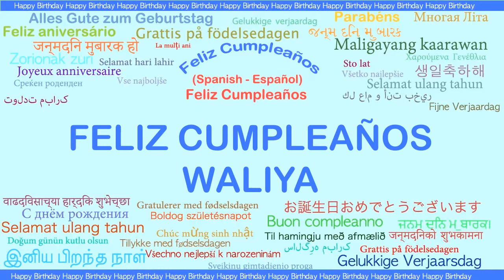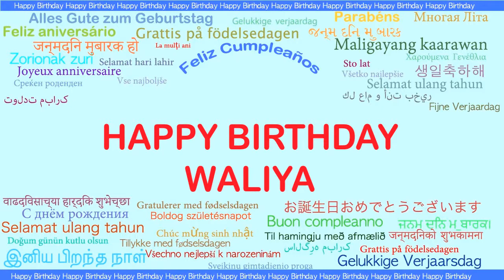Waliya Languages Idiomas - Happy Birthday